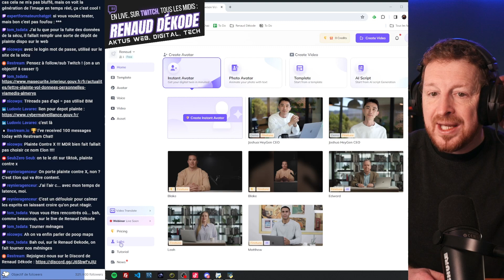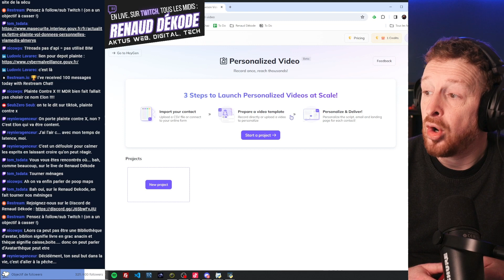Mailing sur Heygen : Le mailing par vidéo personnalisée arrive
🎬 Découvrez la dernière innovation de Heygen !

Heygen, c'est bien plus qu'une simple plateforme de création de contenu. Dans ma toute dernière vidéo, je vous emmène à la découverte de cette dinguerie habituelle, habituelle. 👀

🌟 Heygen, la magie du doublage automatique !

Imaginez-vous pouvoir créer votre propre avatar, le faire parler avec votre voix, et même le personnaliser selon vos envies. C'est ce que vous propose Heygen ! Avec son système d'intelligence artificielle, cette plateforme révolutionne la manière dont nous créons du contenu en ligne. 🤖💬

💡 Des possibilités infinies avec Heygen Labs

Mais ce n'est pas tout ! Heygen Labs regorge de fonctionnalités innovantes en phase de test. Parmi celles-ci, le streaming avatar et la fameuse "personalised vidéo" attirent particulièrement mon attention. Imaginez pouvoir générer automatiquement des vidéos personnalisées à partir d'un simple template, en intégrant les données de vos contacts. Une révolution pour le marketing et la communication ! 💼✨

On se retrouve donc en live ce midi.

Suivons-nous pour partagez ces moments agréables et productifs (🕛 tous les midis), NOTRE rendez-vous Web, Digital & Prospective.

🚀 Testez Khaz là (Khaz identifie les entreprises qui visitent votre site web, et transforme votre site en une mine d'opportunités ! Test gratuit, let's go !)